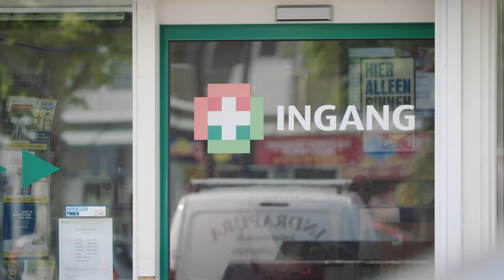Helma Lodders - Commissie voor Volksgezondheid, Welzijn en Sport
Wat doet de commissie VWS? De zorgsector is het beleidsterrein waarover de commissie zeer regelmatig overlegt met de minister en staatssecretaris van Volksgezondheid, Welzijn en Sport (VWS). Deze bewindspersonen zijn verantwoordelijk voor de regelgeving in de zorgsector, de toegankelijkheid, de betaalbaarheid en de kwaliteit daarvan.